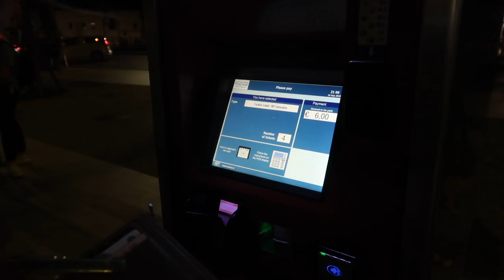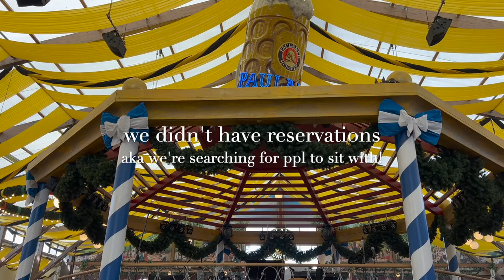OKTOBERFEST VLOG 2022 || we went to munich, germany for 24 hours to drink beer lol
Yep, you read that title right... the girls and I went to Munich, Germany for less than 24 hours to attend Oktoberfest in honor of Lauren's 22nd birthday! Bought a traditional German dirndl dress, pretended to like beer, sung songs with some German boys and had a blast!

Definitely a long day but one I will never forget! Catch you next with a college week in my life vlog back in florence. xoxox